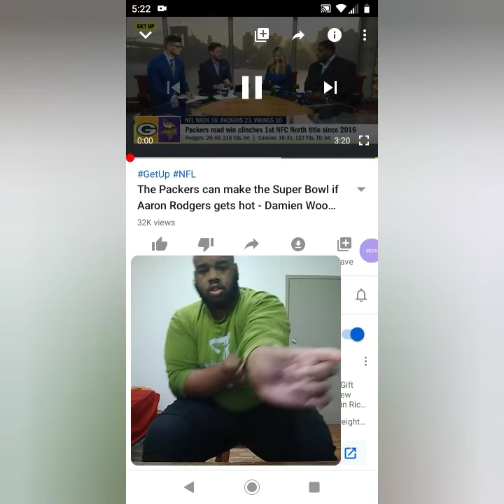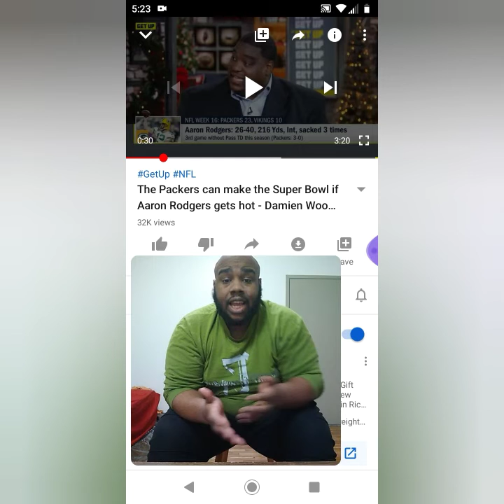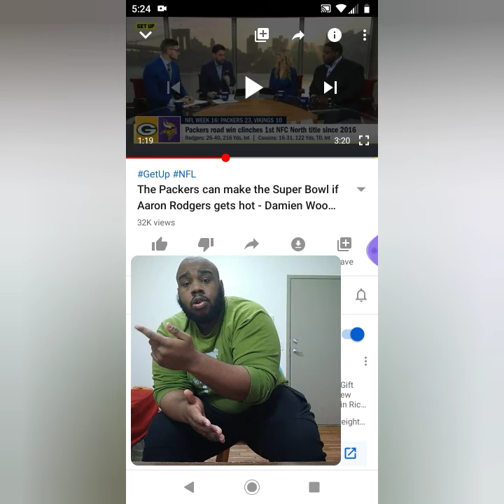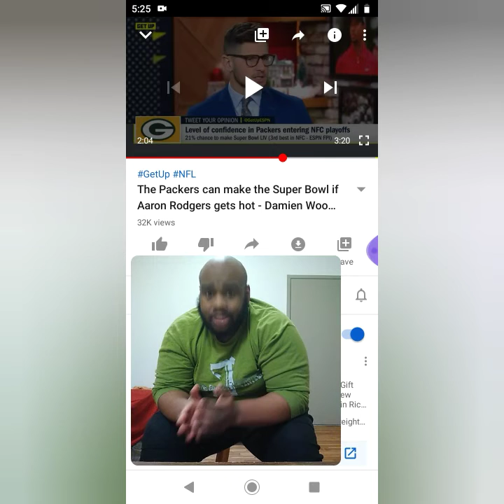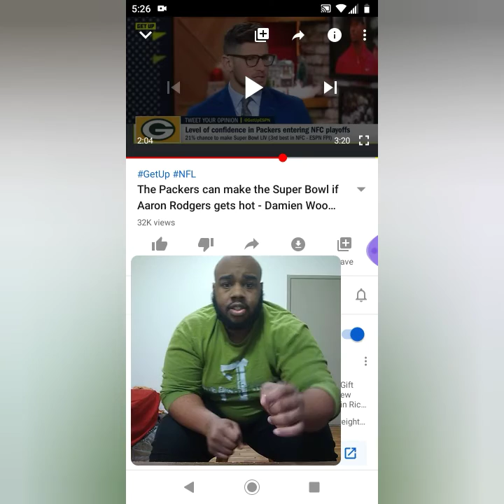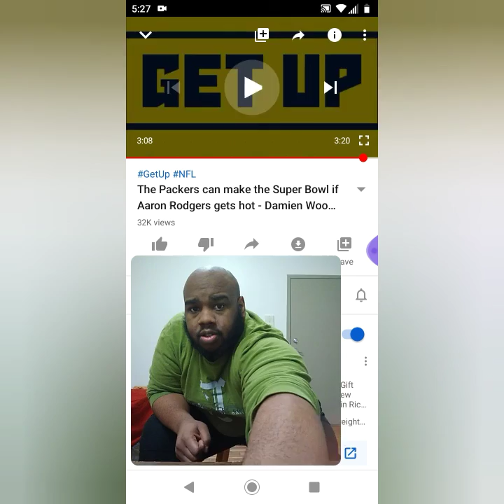The Packers can make the Superbowl if Aaron Rodgers gets hot - Damien Woody